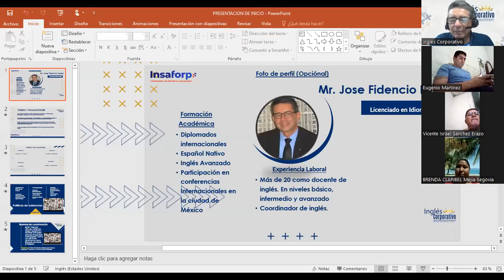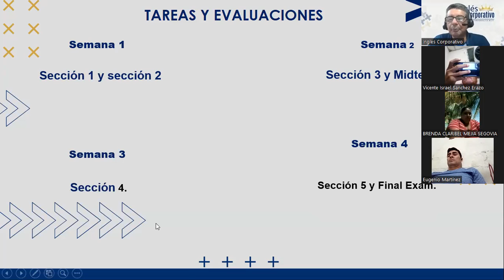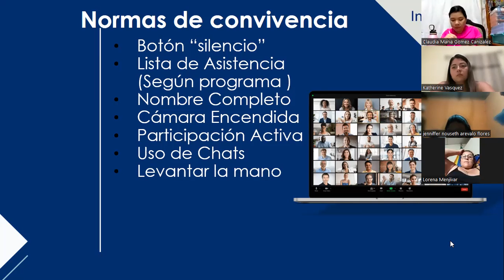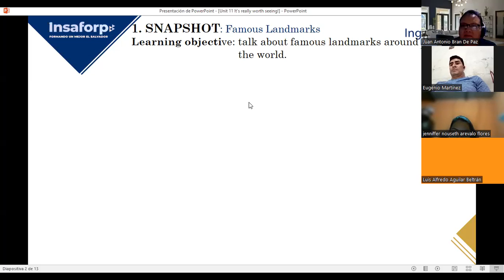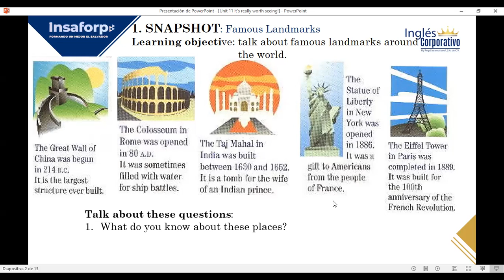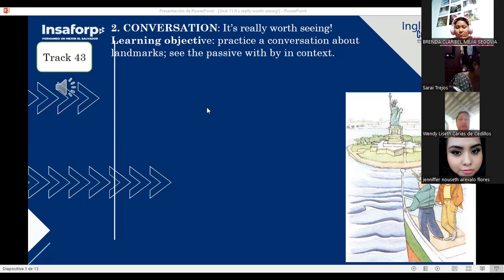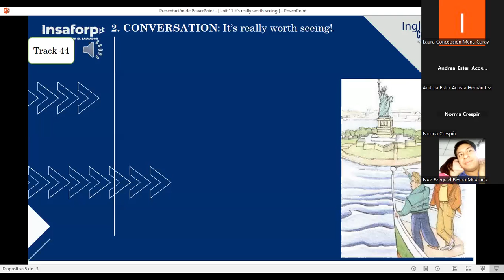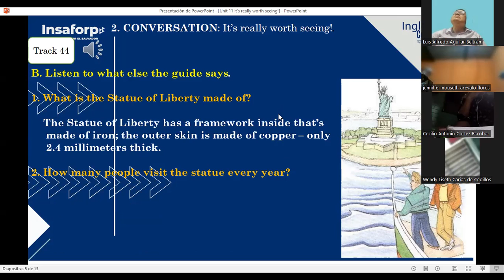SESION 1-30-10-2023-FI-REGA-140-LOPEZ-FAMOUS LANDMARKS